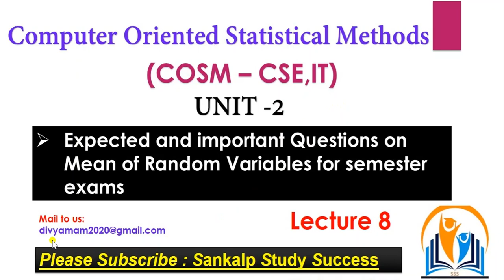8.Expected Questions on Mean of Random Variables || COSM | 2nd B.tech 1st Semester | Lecture 8 promo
@Sankalp Study Success
Hi friends, here Jithendra sir will explain all important concepts in COSM for your semester exams.
For online classes you need to register, below u can find the registration link
Directly message to us in telegram @SankalpStudySuccess or mail to us
Or else you can also pay through payment gateway method

Why to do registration?
Here are some benefits ||
1. Daily 3 to 5 lectures will be uploaded based on topic only for REGISTERED CANDIDATES
2. Daily practice questions will be uploaded in telegram group
3. HOME WORK discussion and DOUBT CLARIFYING sessions will be held from 7pm to 9pm daily
4. Complete monitory on every student
5. Major part of the syllabus will be completed by 8th September
6. On 9th and 10th September grand test will be conducted at morning time
7. Grand Test discussion will be held at evening session (7pm to 9pm)

SankalpStudySuccess